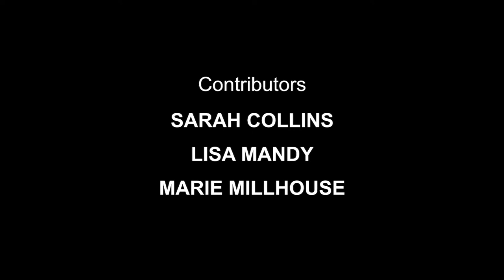"Black Summer" Stars Guest Panel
Jaime King (Rose), Justin Chu Cary (Spears), and Christine Lee (Sun) are our special guests

 as we host the live "Black Summer" Stars Guest Panel